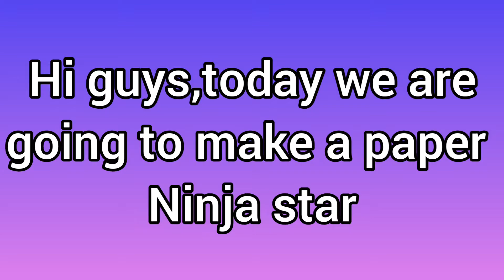how to make a paper ninja star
Here's a remake of my ninja star tutorial from a couple weeks ago.
If you couldn't get it because i was too fast or you couldn't assemble the pieces this video will probably help you out!
I tried making this tutorial even better than the previous one, especially the assembling of the units since that was the problem for most people.

It's also nice that the video quality is better here.

Grab a piece of paper and start folding, good luck!